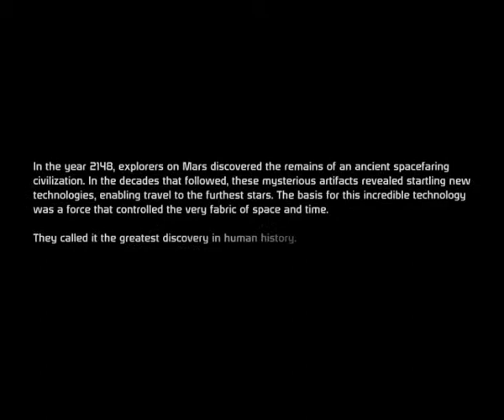Mass Effect 1 - Intro and Gameplay (Until Eden Prime)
Just for the sake of it. =)
I've recorded the ending and thought: "Why not record the intro too?"
So...
I think this intro is great. It really gets you in the mood to start playing.

Coming Next: Intro for Mass Effect 2!